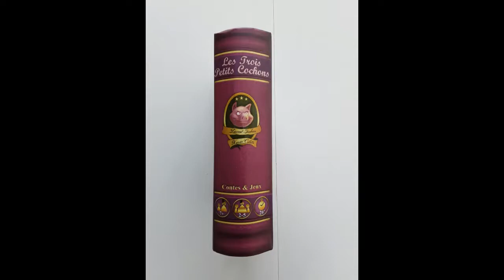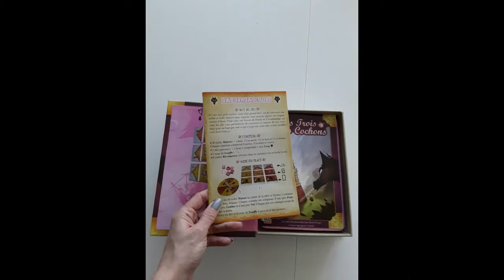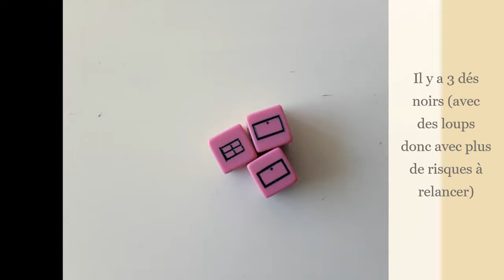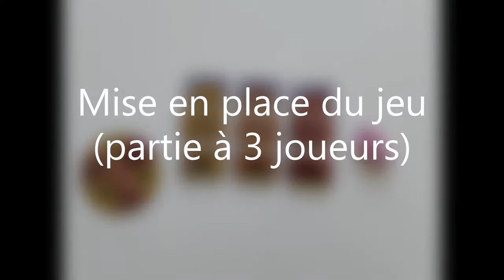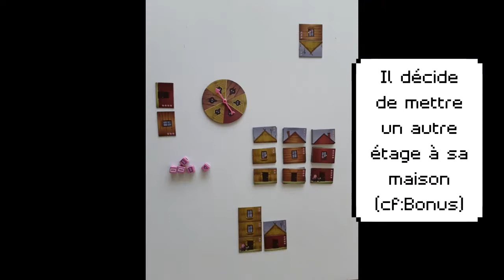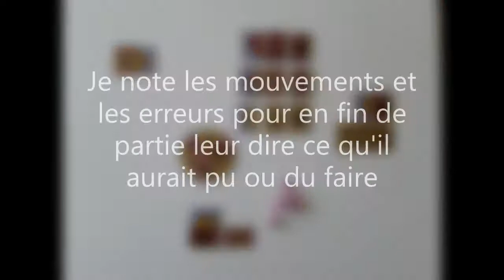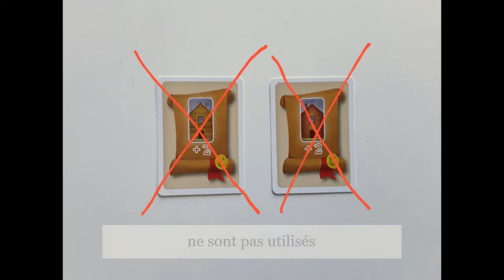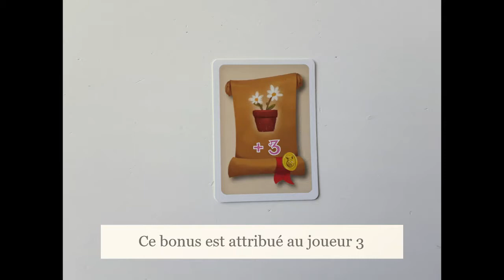Règle de "Les 3 petits cochons" de Purple BrainTaille moyenne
Jeu de calcul de points inspiré sur le conte traditionnel